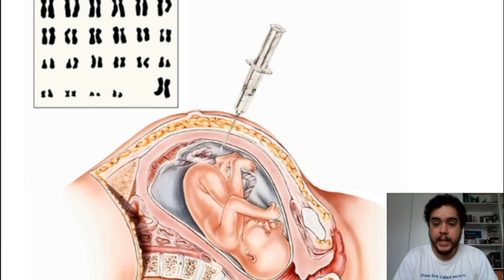3 ano Biologia - aula 20 (Aconselhamento genético e prevenção de doenças hereditárias)